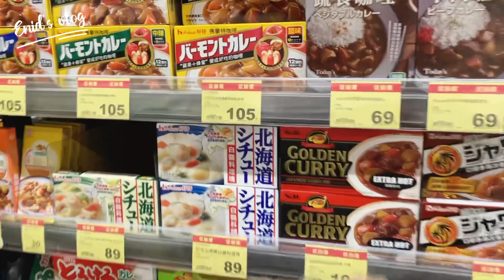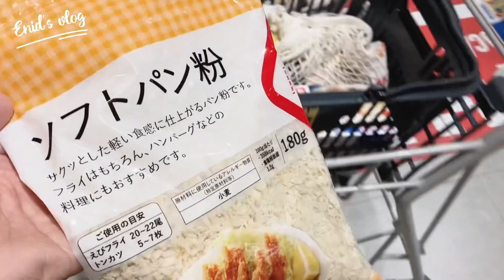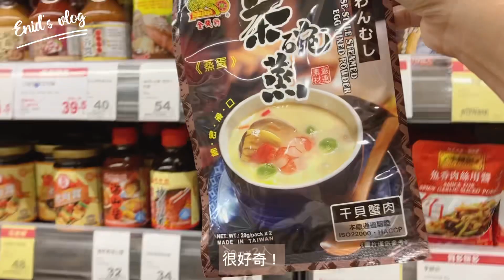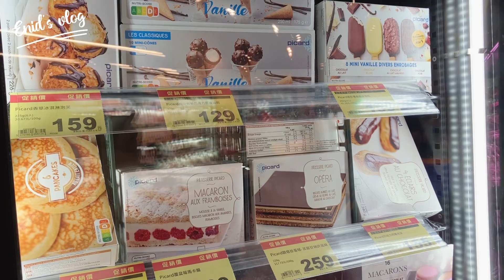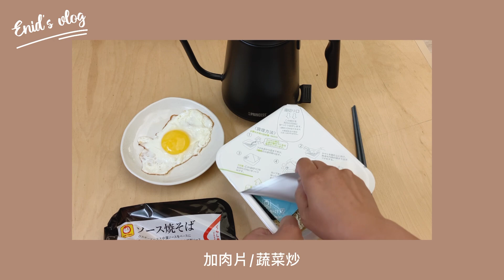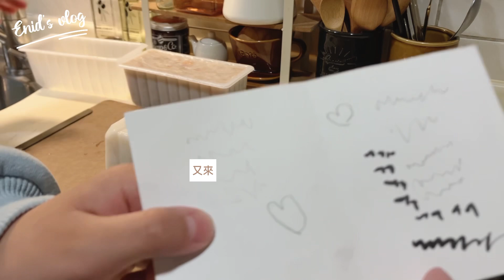平常不做的清潔#4｜全聯 生活良好系列｜整理廚房拉籃 鍋子碗盤｜保鮮盒 琺瑯盒收納｜梁家瘋味 蘿蔔糕 芋頭糕｜Prego番茄羅勒大蒜醬 番茄牛肉墨魚麵｜enid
在日復一日的日常裡
找喜歡的商品/小物
或整理最喜歡的鍋碗盤碟
把生活過的更貼近自己

好像有些小煩惱就過去了：）

影片中不會是爆買一次性開箱
我把喜歡的系列收集回家
慢慢使用品嚐

先用原有的物品收納鍋具碗盤
想找到最愛的命定款再入手

期待未來更多改造小廚房

如果你也剛好喜歡
那就太好了

00:19 早餐｜美式玉米貝果/白醬燻雞貝果
01:22 全聯採買
05:43 生活良好系列
08:28 整理小廚房
08:52 保鮮盒區
10:58 鍋子/鍋蓋區
13:27 碗盤碟區
16:59 餐具區
17:18 梁家瘋味蘿蔔糕/芋頭糕

🎵Artlist License Number
cCZnxCtt